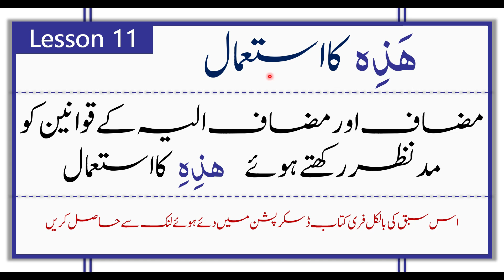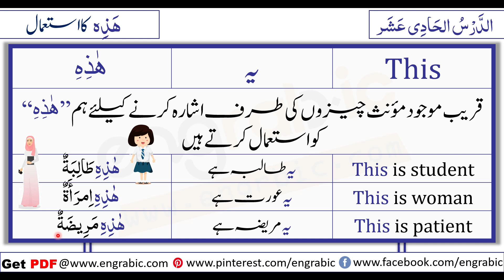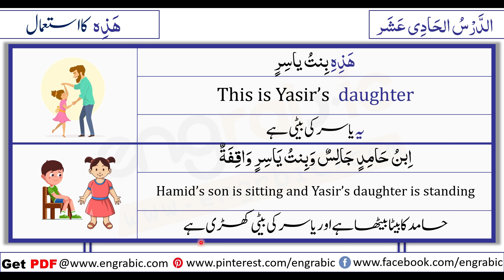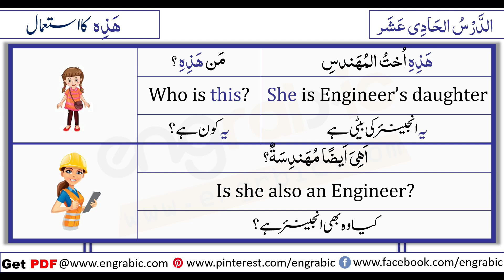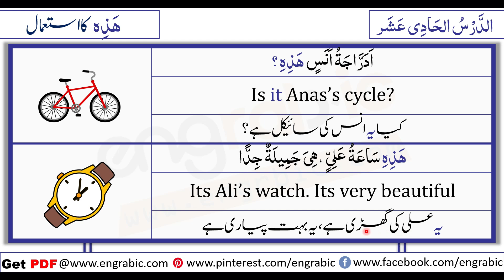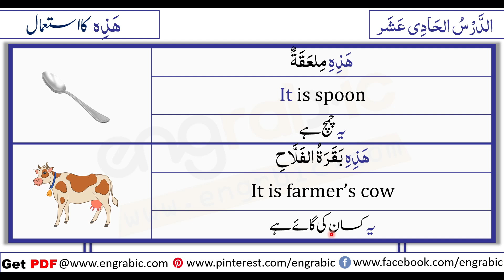Use of Hadhihi | Arabic Spoken Course Class 11 | Learn Arabic Language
Mudaf and Mudaf ilaihi are used to make a relation between two things. The One thing being owned is called Mudaaf and the other thing to which the first is being connected is called Mudaaf Ilaihi. Learn Complete Lesson Here